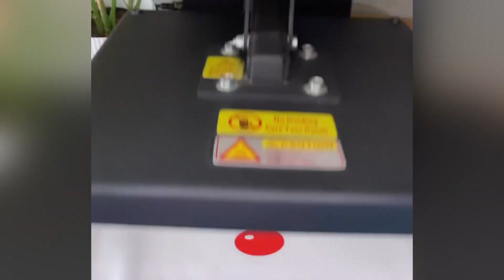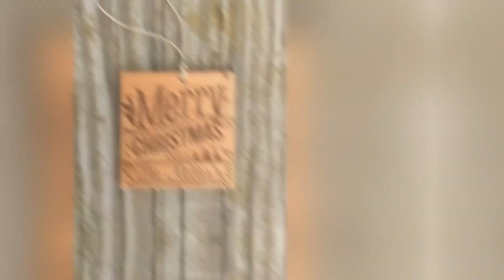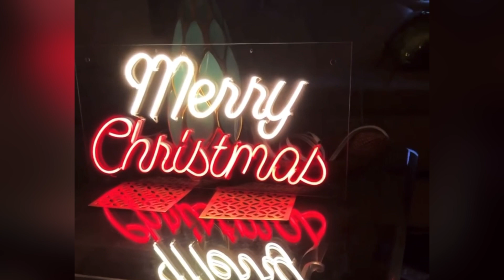Customize Christmas Gifts | Christmas Gifts Ideas | New Gift Collection | Merry Christmas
Mdf LED Cut Out | Sublimation Led Frames | Led Frames | Sublimation Printing | Cut Out Frames | Alphabet Wooden Led Name Board |

T-Shirt - Mug - Magic Mug - Cushion - Magic Mirror - Sublimation Photo Frames - Sublimation Wall Clocks - Customized Gifts - Keychains - Sipper Bottle - Corporate Gifts and Many More Gifting items are Available.

🔸This is my 2nd youtube channel👇🏻